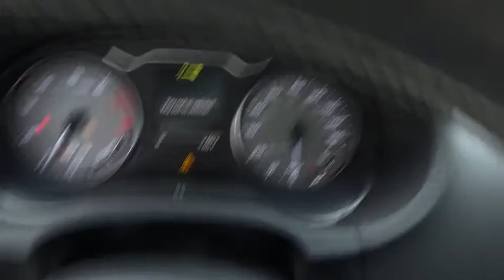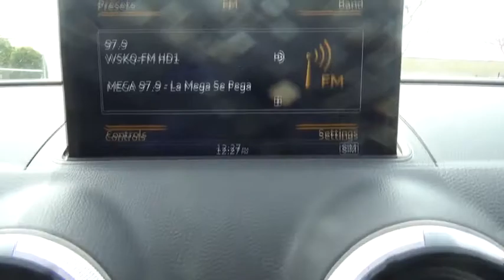2015 Audi S3 Walk-around used, Long Island, Huntington, East Northport, Plainview, NY AU7509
2015 Audi S3 Walk-Around
2015 Audi S3 2.0T Premium Plus - Stock#: AU7509 - VIN#: WAUBFGFF3F1112142

363 E. Jericho Turnpike

Very Well Equipped Mythos Black Metallic 2015 Audi S3 2.0T Premium Plus quattro 6-Speed Dual Clutch . ONE OWNER - CLEAN CARFAX, INCLUDES BALANCE OF FACTORY WARRANTY, RECENT AUDI OF HUNTINGTON TRADE, BANG & OLUFSEN SOUND SYSTEM, NO FEES EVER at AUDI of HUNTINGTON, Audi Side Assist, Convenience pkg, Driver Assistance pkg, Electronic Stability Control, Front dual zone A/C, Full LED Headlights, Heated front seats, Heated Front Sport Seats, Illuminated entry, Low tire pressure warning, Parking System Plus w/Rearview Camera, Power moonroof, Radio: Audi MMI Navigation Plus w/MMI Touch, Remote keyless entry, Traction control.Thank you for considering one of our fine pre-owned automobiles. All of our pre-owned vehicles have been hand selected and pass an efficient 300 multi-point inspection. If it doesn't pass, it will not be offered for sale. Buy with confidence at Audi of Huntington; home of the Value-Price Guarantee. Recent Arrival! 31/23 Highway/City MPGWe strive to provide excellence during every part of your experience, as our goal is to build long-lasting, meaningful relationships with every client across Long Island.Reviews:* Powerful turbocharged four-cylinder engine; upscale interior; nimble handling; standard all-wheel drive. Source: Edmunds
Radio: Audi MMI Navigation Plus w/MMI Touch,RADIO: AUDI MMI NAVIGATION PLUS W/MMI TOUCH  -inc: Audi connect w/6-month trial subscription and online services  Audi MMI navigation high control panel  SSD (Solid-State Drive) -based navigation w/4G LTE based technology  2 card slots for MP3 files (10 GB) and SiriusXM traffic satellite radio w/4-year subscription  color LCD display screen,Turbocharged,All Wheel Drive,Power Steering,ABS,4-Wheel Disc Brakes,Brake Assist,Aluminum Wheels,Tires - Front Performance,Tires - Rear Performance,Temporary Spare Tire,Sun/Moonroof,Generic Sun/Moonroof,Dual Moonroof,Power Mirror(s),Integrated Turn Signal Mirrors,Rear Defrost,Intermittent Wipers,Variable Speed Intermittent Wipers,Rain Sensing Wipers,Rear Spoiler,Daytime Running Lights,HID headlights,Automatic Headlights,Headlights-Auto-Leveling,AM/FM Stereo,CD Player,Satellite Radio,MP3 Player,Bluetooth Connection,Auxiliary Audio Input,HD Radio,Steering Wheel Audio Controls,Power Driver Seat,Power Passenger Seat,Bucket Seats,Driver Adjustable Lumbar,Passenger Adjustable Lumbar,Pass-Through Rear Seat,Rear Bench Seat,Adjustable Steering Wheel,Trip Computer,Power Windows,Leather Steering Wheel,Keyless Entry,Power Door Locks,Keyless Start,Cruise Control,Climate Control,Multi-Zone A/C,Leather Seats,Driver Vanity Mirror,Passenger Vanity Mirror,Driver Illuminated Vanity Mirror,Passenger Illuminated Visor Mirror,Floor Mats,Heated Front Seat(s),Security System,Engine Immobilizer,Traction Control,Stability Control,Front Side Air Bag,Tire Pressure Monitor,Driver Air Bag,Passenger Air Bag,Front Head Air Bag,Rear Head Air Bag,Passenger Air Bag Sensor,Knee Air Bag,Child Safety Locks